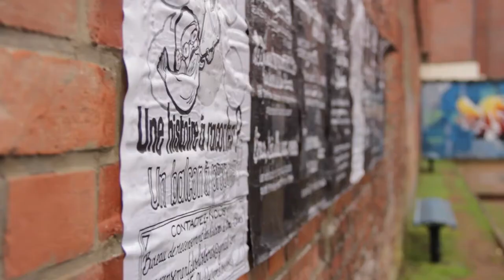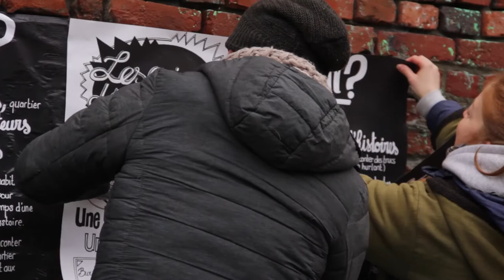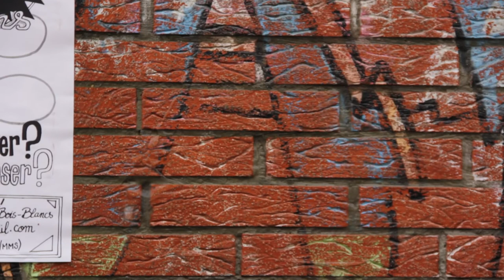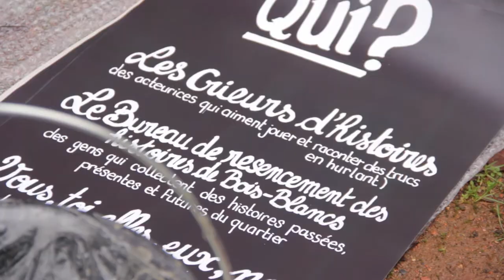ABB / ÉVÈNEMENTS / SESSION COLLAGE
AUXBOISBLANCS.FR